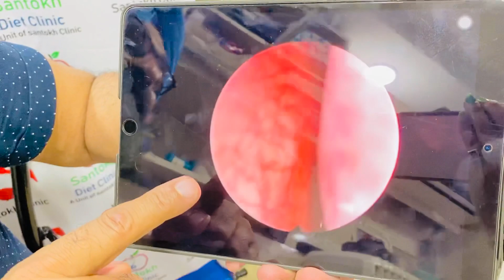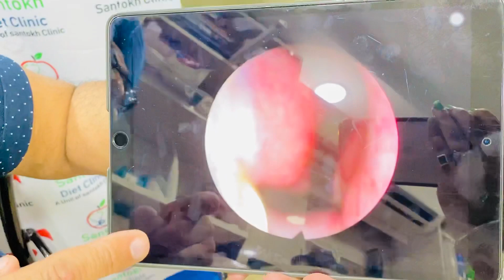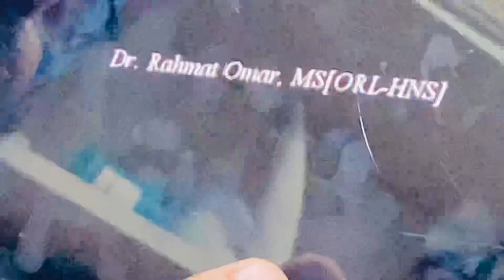POST NASALDRIP(PND).CAUSES?.TREATMENT? DIET?✅✅✅IN PUNJABI...!!/Dr Santokh Singh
੦ ਪੋਸਟ ਨੈਜਲ ਡਰਿਪ (PND) ਦਾ ਕੀ ਮਤਲਬ ਹੁੰਦਾ ਹੈ ?
੦ ਗਲੇ ਵਿੱਚ ਕੁੱਝ ਫਸਦਾ ਹੋਇਆ ਲੱਗਣਾ(with video ki fasda)
੦ ਮੂੰਹ ਵਿੱਚ ਵਾਰ ਵਾਰ ਥੁੱਕ ਬਣਨਾ
੦ ਗਲੇ ਵਿੱਚ ਕੁੱਝ ਅਟਕਦਾ ਹੋਇਆ ਲੱਗਣਾ
 ਇਸਦਾ ਕੀ ਕਾਰਨ ਹੈ ??
ਇਹ ਜਾਣਨ ਲਈ ਇਹ ਵੀਡਿਉ ਜਰੂਰ ਦੇਖੋ.
POST NASALDRIP(PND).CAUSES?.TREATMENT?
DIET?✅✅✅IN PUNJABI...!!